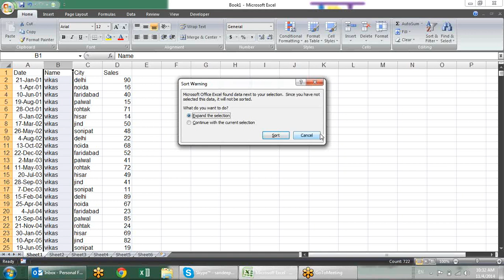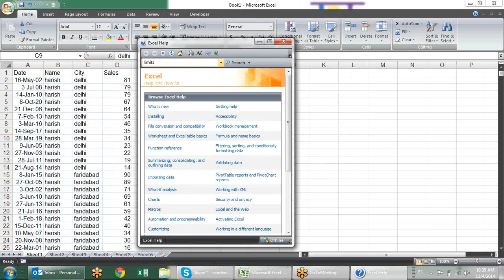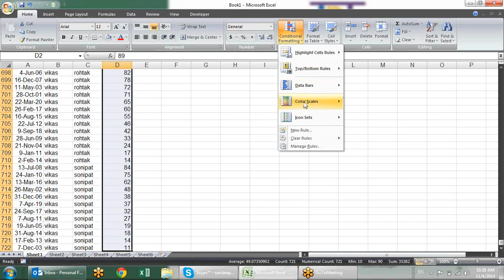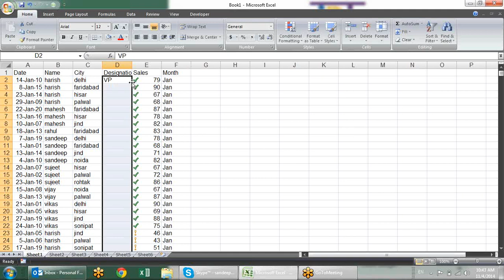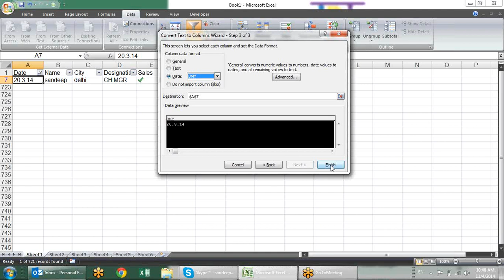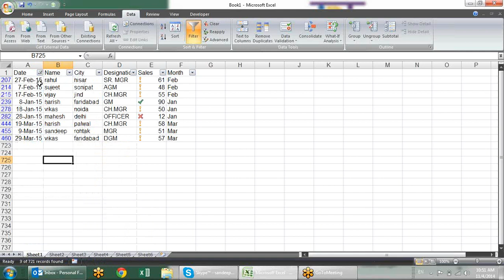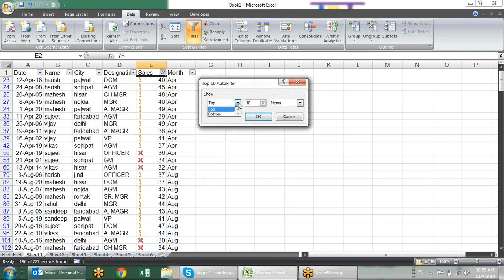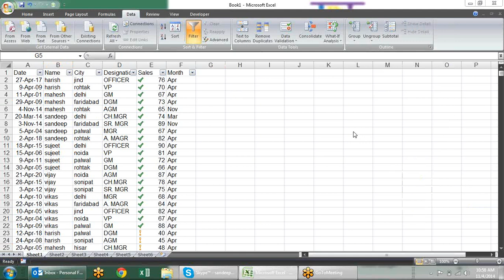Microsoft Excel Training